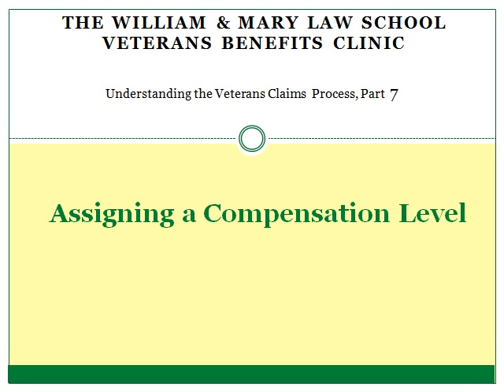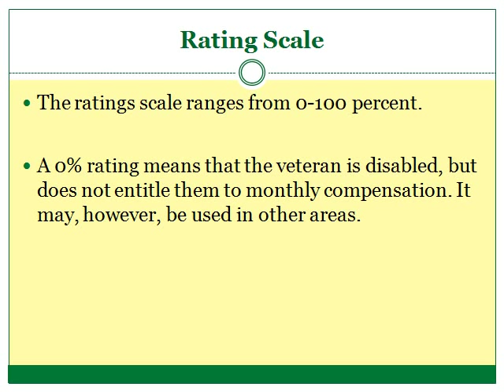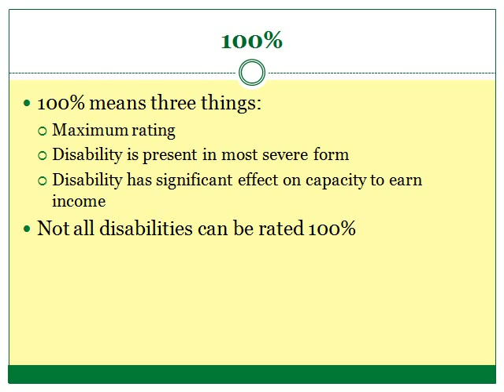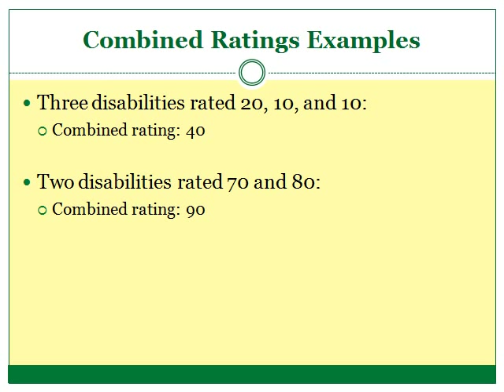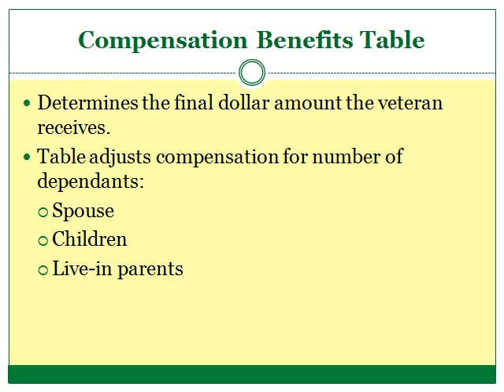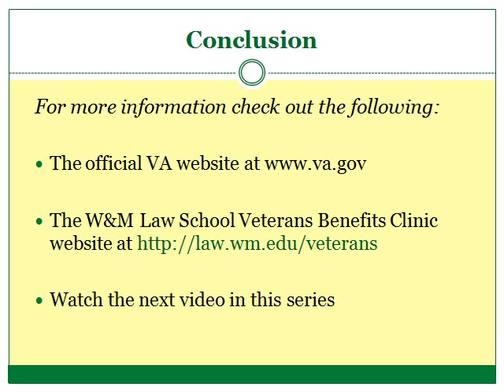Part 7: Veterans Benefits Claims Process - Assigning a Compensation Level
This is the seventh video in the Lewis B. Puller, Jr. Veterans Benefits Clinic's series of videos designed to help veterans navigate the veterans benefits claims process.